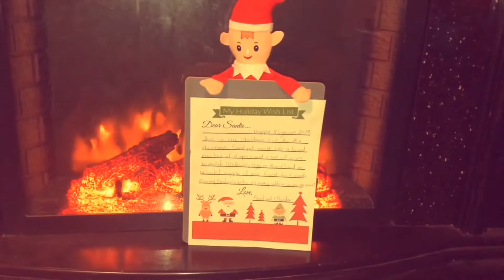BATH & BODY WORKS CANDLE HAUL|| VLOGMAS DAY 9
Happy Vlogmas Rays!